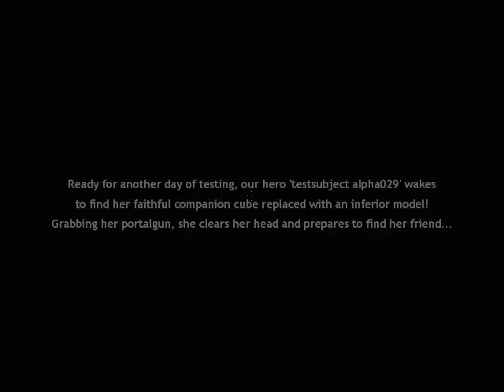Map Of The Week-Electric Castle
This map of the week is probably the most touching. Instead of some map with no story, this map does have one objective; Rescue the companion cube from certain danger! Because of the maps clever puzzles, and "story" that's why I named it map of the week for June 8th-14th.

Map of the week article coming soon.